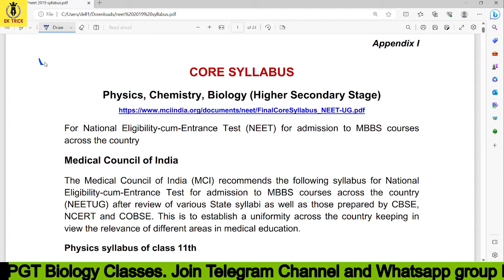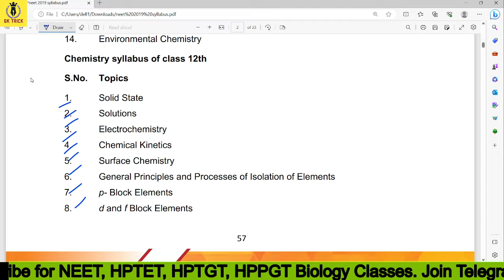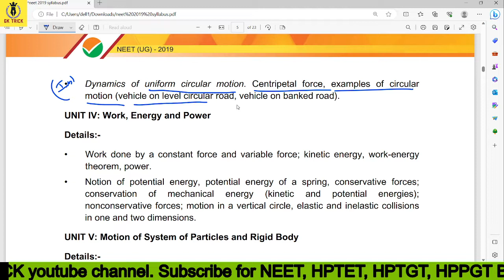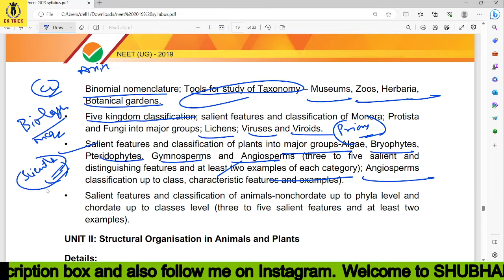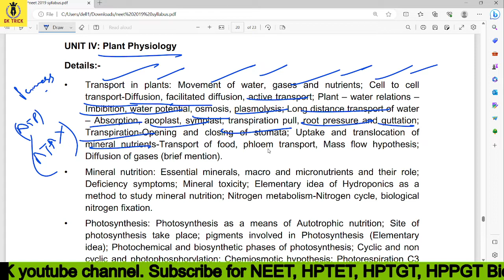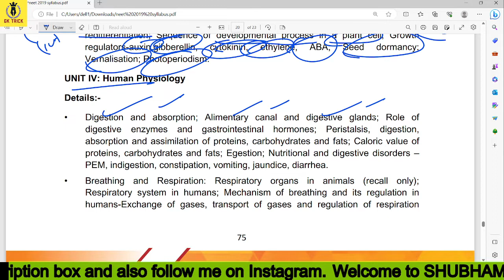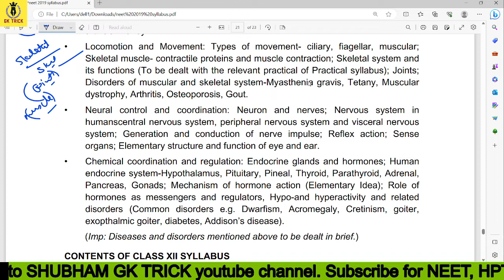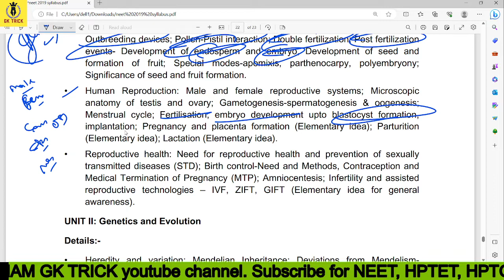NEET 2024 Preparation Complete Syllabus ! NEET Biology ! SHUBHAM SIR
Hi, In this video we discuss here about syllabus of NEET 2024. Are you preparing for the National Eligibility cum Entrance Test (NEET) and feeling overwhelmed by the vast syllabus? Look no further! This comprehensive video breaks down the entire NEET syllabus, providing you with the knowledge and confidence to excel in the exam.

In this video, we cover all the subjects included in the NEET syllabus, including Biology, Chemistry, and Physics. Our experienced instructors guide you through each topic, explaining key concepts, formulas, and problem-solving techniques. Whether you're a beginner or looking for a thorough revision, this video caters to all levels of preparation.

NEET , NEET BIOLOGY, BIOLOGY
 NEET 2023 , NEET SYLLABUS, NEET 2024, NEET 2025
NEET 2026
NEET 2027
NEET

THANKS .